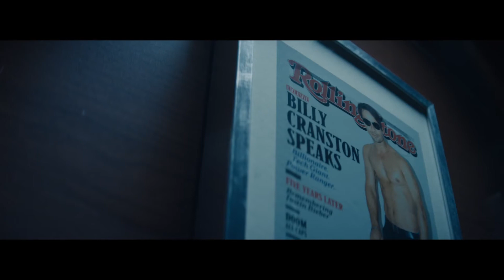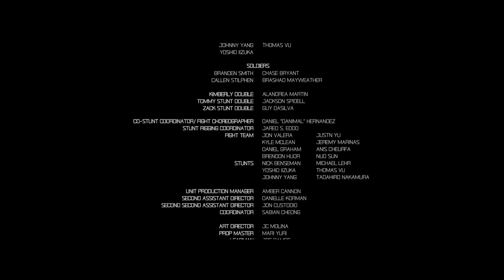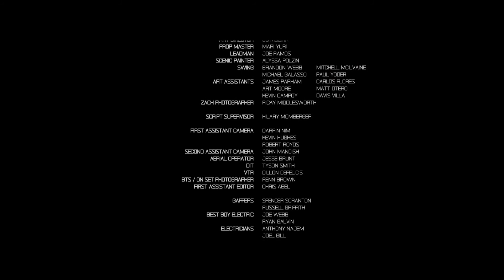POWER RANGERS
Banned on 7 continents! Here is the Power Rangers fan film you need to see!